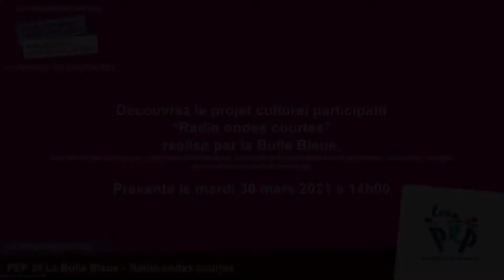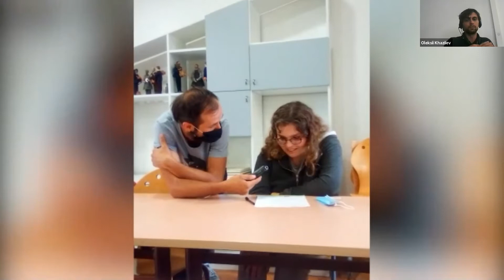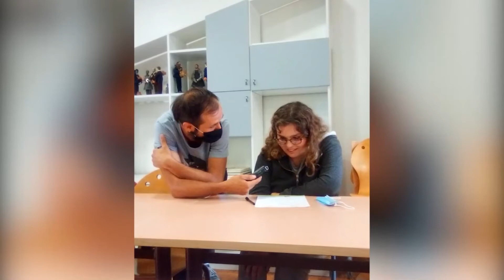PEP 34 – RADIO ONDES COURTES : POSER DES MOTS SUR LE VÉCU DU CONFINEMENT ET PRENDRE LA PAROLE